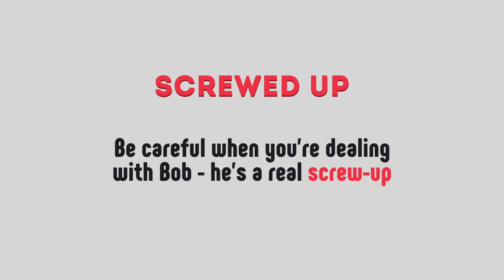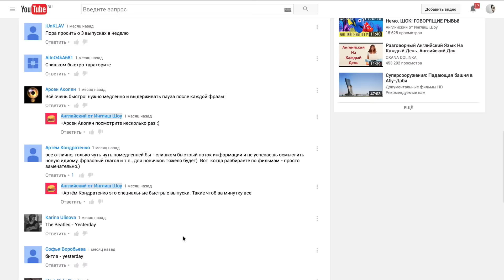Английский по фильмам. Разговорные выражения с Джозефом Гордоном-Левиттом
Текст видео:

Изучаем сленговые выражения по фильму с Джозефом Гордоном Левиттом.

1.  Patch up

- Yeah, well, I’m not looking for a patch up.

Has he managed to patch things up with her?

2.  Screw up

I really screwed up.

Be careful when your’re dealing with Bob – he’s real screw-up.

3.  Jilted ex

- Well, listen, man, I got plenty on my plate without dealing with some jilted ex.

Jilt
Ex

Ex-wife
Ex-husband
Ex-boss
Ex N-SYNC frontman

I just broke up with my ex…

Каждую среду на нашем канале выходят новые видео с уроками английского по фильмам, мультфильмам, шоу и